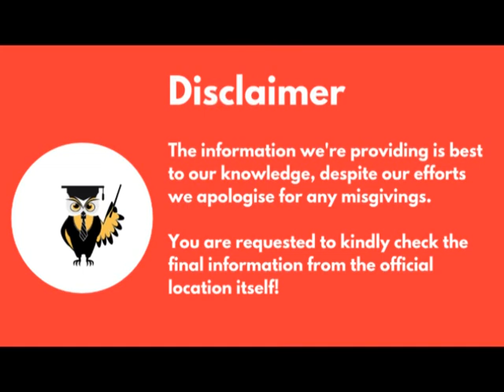Qualifying Exam Based Round | 12th Based Registration | Govt. College without JEE Exam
Hello Everyone,
In this video we'll discuss about Qualifying Exam Based Round in 2020 along with 12th Based Registration and Govt. College without JEE Exam and many more details.

Emergency Services
For COUNSELOR ANALYTICS SERVICE & MENTORSHIP SERVICE CALL – 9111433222